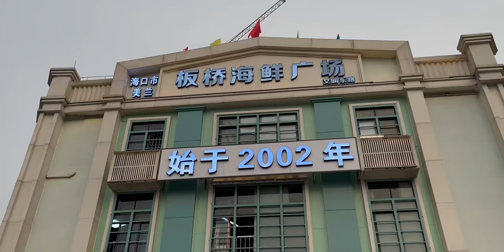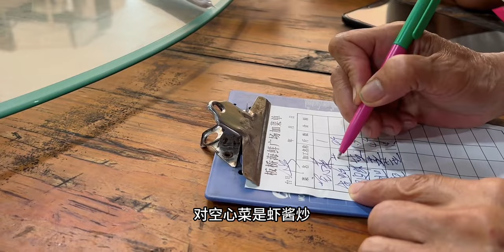海口骑楼老街走不了路果断撤，海鲜到底便宜还是贵？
这座城市真好吃,小吃,海鲜,探店,美食,海南,海口,e人i人的度假方式